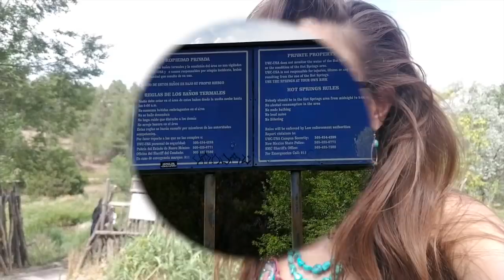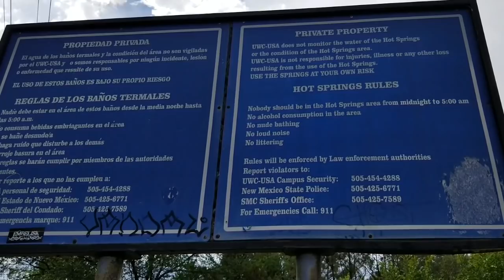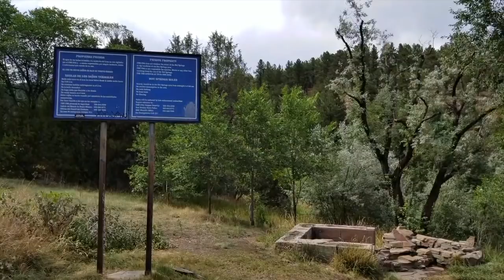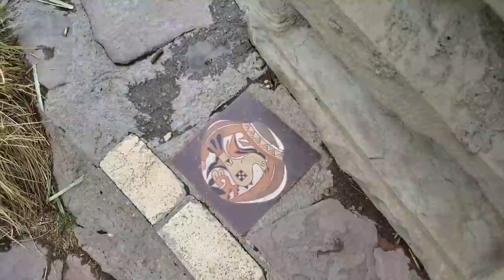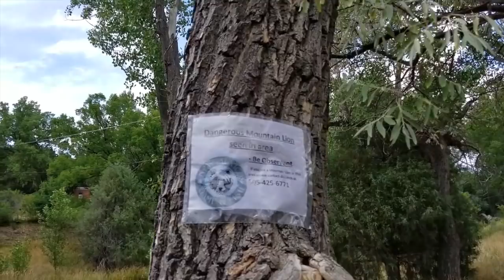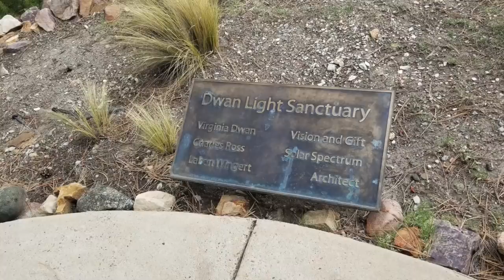Montezuma Hot Springs and Dwan Light Sanctuary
Welcome to Wonderhussy Adventures #243

Exploring the remains of an old hot spring resort that has been turned into a United World College...but they still let people soak in the ruins of the old abandoned baths! Some of these pools are so deep and dark, it's kinda creepy. After soaking, we head up the hill to check out a Light Sanctuary on the campus of the United World College. this was a weirdly awesome adventure!